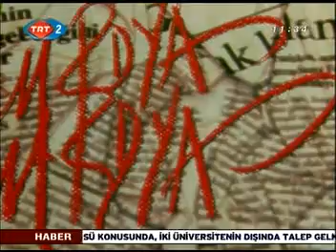Nedim Şener, Haluk Şahin | Soruşturmacı Gazetecilik Nedir? | "Sedef Kabaş ile Medya Medya"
TRT 2’de her Pazar sabahı, saat 11.00’de canlı yayınlanan Medya Medya programını hazırlayıp, sundu. Medyanın her boyutunun ele alındığı programda, televizyon, radyo, basın, reklam ve internet dünyasındaki gelişmelere mercek tutuldu. Uzmanların, ünlülerin, televizyoncuların, gazetecilerin, PRcıların, reklamcıların ve diğer medya mensuplarının konuk olduğu programda medyaya dair pek çok kritik konu farklı açılardan tartışıldı.